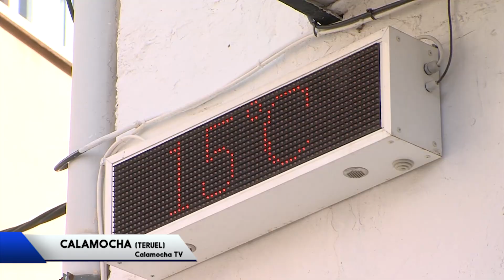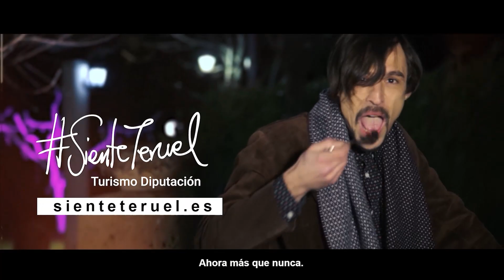El tiempo de Grupo Cadena Media semana del 25/11/2024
Desde el Grupo Cadena Media contamos la previsión meteorológica de esta semana a nivel nacional, con desconexión en Calamocha. Una información que cuenta con el impulso de la Diputación Provincial de Teruel.